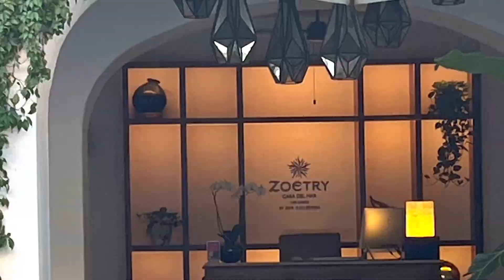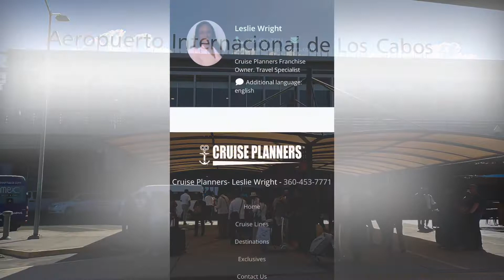Zoetry Casa Del Mar San Jose Del Cabo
Zoetry Casa Del Mar in San Jose Del Cabo. It is an AMR property that is part of the World of Hyatt.